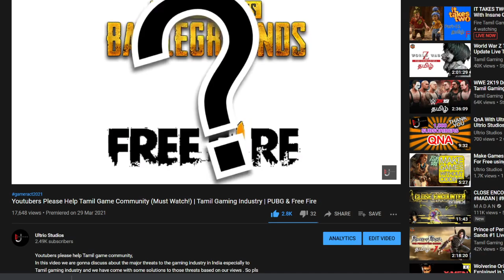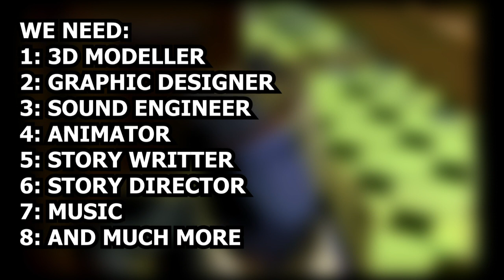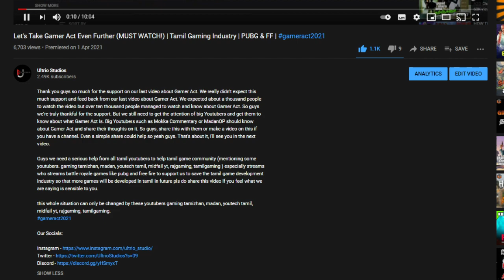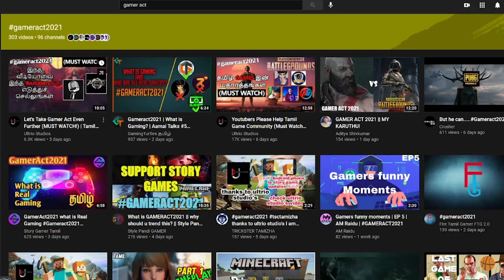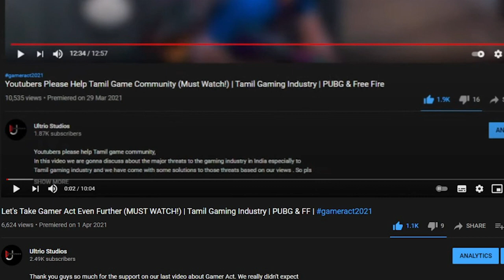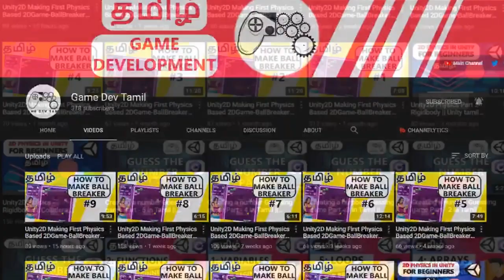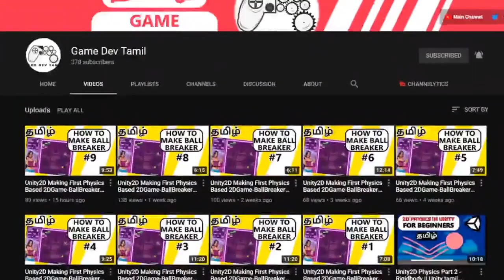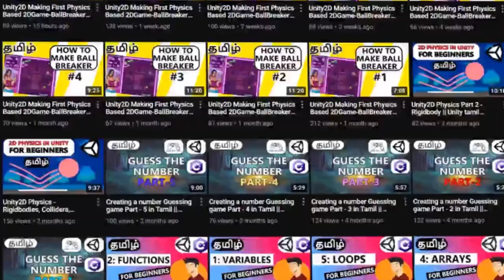Gather all developers to create games (MUST WATCH!)| Tamil Gaming Industry |PUBG & FF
So guys, we'd say that our first step in Gamer Act has been successful. Though many big youtubers have heard abort Gamer Act or known about Gamer Act, we're not done yet. We're planning on something bigger and that requires your help. If your a developer of some sort whether it be game development, artist, musician etc. So if you're willing to join our team you can contact us through our social media. By the way we have a second channel called Game Dev Tamil. You can check it out if you wanna follow our Unity basic tutorials.

Thank you guys so much for the support on our last video about Gamer Act. We really didn't expect this much support and feed back from our last video about Gamer Act. We expected about a thousand people to watch the video but over ten thousand people managed to watch and know about Gamer Act. So guys we're truly thankful for the support. But we still need to get the attention of big Youtubers and get them to know about what Gamer Act Is. Big Youtubers such as Mokka Commentary or MadanOP should know about Gamer Act and share their thoughts on it. So guys, share this with them or make a video on this if you have a channel. Even a simple share could help so yeah guys.

Guys we need a serious help from all tamil youtubers to help tamil game community (mentioning some youtubers. gaming tamizhan, madan, youtech tamil, midfail yt, rajgaming, tamilgaming ) especially streams who streams battle royale games like pubg and free fire to support us to save the tamil game development industry so that more games will be developed in tamil in future pls do share this video if you feel what we are saying is sensible to you.

this whole situation can only be changed by these youtubers gaming tamizhan, madan, youtech tamil, midfail yt, rajgaming, tamilgaming.